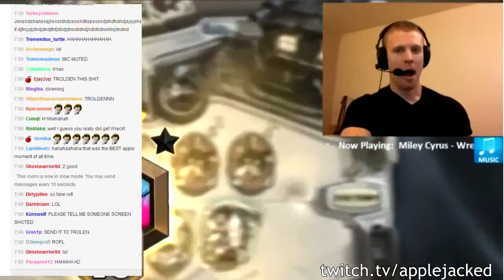Funny and Lucky Moments Hearthstone Ep 42